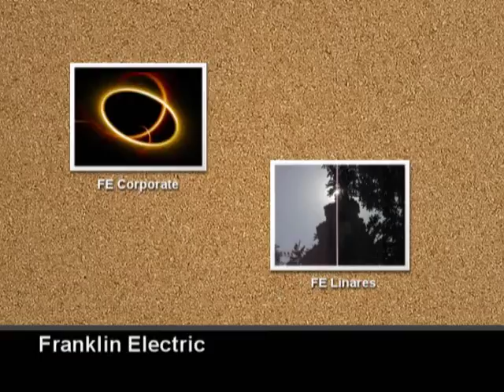Franklin electric in the Winners Circle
Terry Bradshaw narrates this winners circle video featuring Franklin Electric